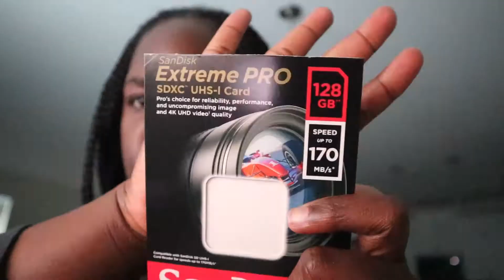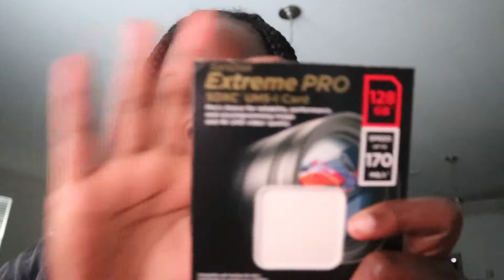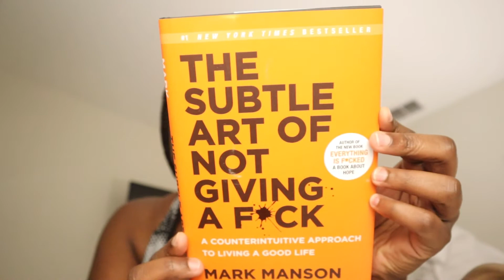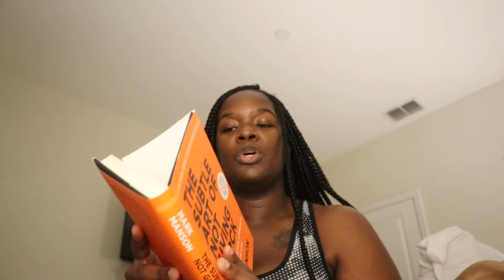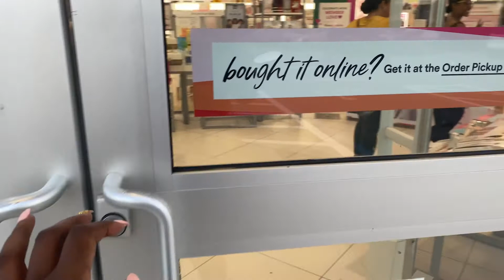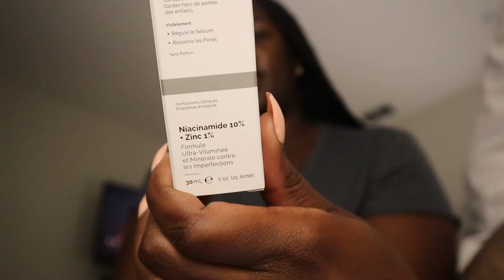BEING B.DENAÉ | VLOGTOBER | WENT TO SEE A PLAY | MINI ULTA, HOMEGOODS & MARSHALLS HAULS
Welcome back to our little corner of the internet, if you're new here WELCOME! Feel free to take a look around and join us if you like what you see by hitting that subscribe button and the notification bell so that you're notified whenever there is an upload.

On this week's episode of Being B.Denae, this week was pretty uneventful (it be like that sometimes). We went to watch my cousin's play at her high school. They did a rendition of Clue it was really good (they got a standing ovation). I received a new book to read (exciting right! I knowwwwww lol). Then on the weekend, I ran some errands went to Ulta, HomeGoods, Marshalls, Pet Co and Walmart.

Anyway, hope you all enjoyed this week's vlog. Love & Light! *Kisses*

MY ETSY STORE

FAQs?